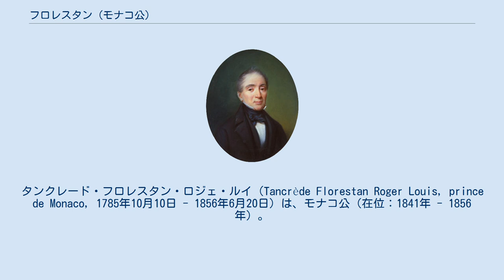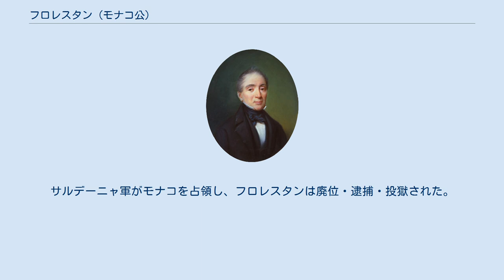フロレスタン (モナコ公)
タンクレード・フロレスタン・ロジェ・ルイ（Tancrède Florestan Roger Louis, prince de Monaco, 1785年10月10日 - 1856年6月20日）は、モナコ公（在位：1841年 - 1856年）。
 モナコ公オノレ4世とマザラン女公ルイーズ・ドーモンの間の第2子・次男。
両親の別居のため母親に引き取られて養育され、幼い頃より優れた文学的才能を示した。
1796年、11歳のときにフォンテーヌブローの学校に入るが、すぐに退学している。
そのままフランス軍に入隊し、伍長として各地の戦闘に従軍した。
1812年ロシア戦役では敵軍の捕虜となり、1814年にようやくフランスへ帰国できた。
 異父妹のアメリー（1794年 - 1820年）は、シャンパーニュ地方ラメス城の女主人フランソワーズ・アンリエット・ルグラ・ド・ボーヴェルセ（1766年 - 1842年）の最初の夫との間の息子に嫁いでいた。
1816年11月27日、フロレスタンは城の女主人と2番目の夫との間の娘カロリーヌ・ジベールとコメルシーで結婚した。
父や兄はこの結婚に反対だったため、婚礼は少人数で簡素に行われた。
モナコ公宮廷が支給するフロレスタンの年金は非常識なほど少額だったので、身分違いとはいえ裕福な田舎地主の娘を娶ったことは、主に経済的な面で好都合だった。
 1841年に死んだ兄オノレ5世から冷遇されていたフロレスタンは、46歳の誕生日の直前にモナコ公位を継承したとき、まったくと言ってよいほど統治者になる準備ができていなかった。
英国の歴史家H・ペンバートン（H. Pemberton）に言わせれば、即位時の彼は「その仕事に最も不適格な人間」だった。
彼は大衆演芸場アンビギュ＝コミック座の俳優として働いたことさえあった。
フロレスタンの治世中、モナコの実際の政治権力は、優れた知性と社交能力 を備えた彼の妻カロリーヌが握った。
 非常に不人気だったオノレ5世の死とそれに伴う弟フロレスタンの即位は、国民からは好意的に受け止められた。
修史官ギュスターヴ・セージュによれば、彼はマントンの住民から特筆すべき熱烈な歓迎を受けた。
前任者オノレ5世は公衆の面前に立つのを嫌って姿を見せなかったので、それと対照的なフロレスタンの気の置けない態度が国民に好かれたのだった。
公爵夫妻は反モナコ感情の高まっていたマントン及びロクブリュヌ＝カップ＝マルタンの民心を引き留める必要性を感じており、彼らの求める民主的改革についても前向きに考慮し、さらに財政状況を度外視してまでマントンに学校を建設させた。
しかし二都市はモナコ公を支持せず、モナコの宗主だったサルデーニャ王カルロ・アルベルトに期待をかけた。
 公爵夫妻の政治的失敗が明白になると、公世子シャルル（3世）が両親から実権を奪い取った。
1848年フランス革命が起きると、これに触発されたマントンとロクブリュヌはモナコ公に反旗を翻し、独立を宣言した。
サルデーニャ軍がモナコを占領し、フロレスタンは廃位・逮捕・投獄された。
フランスの圧力のおかげで翌1849年には復位するが、マントンとロクブリュヌはもはや戻ってこなかった。